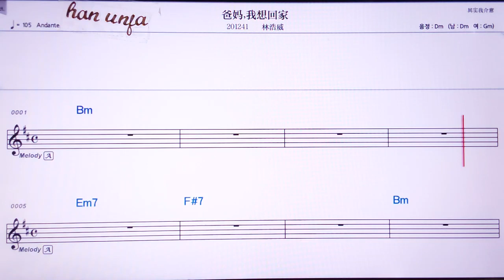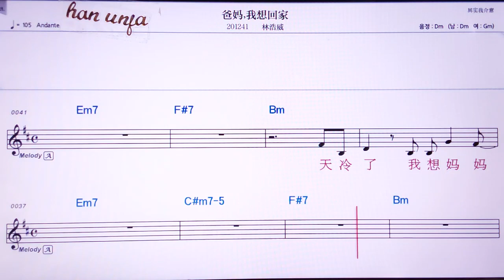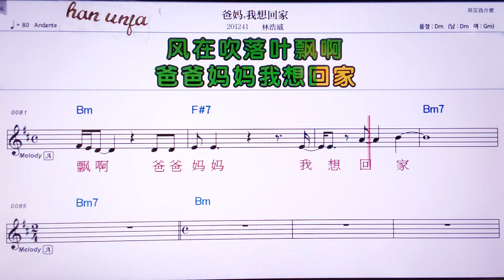💖하오하오꾸어바/링디앤위에뚜이 👍Karaoke With Sheet Music/MR,노래방, 악보, 코드,